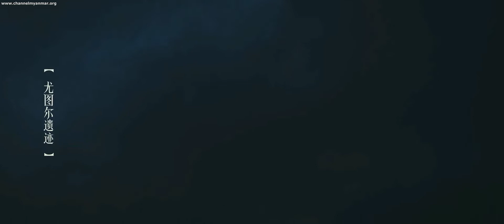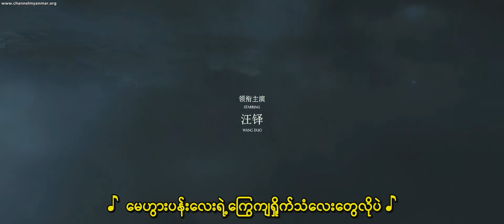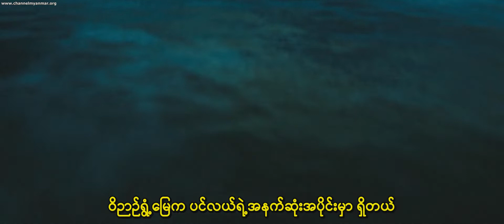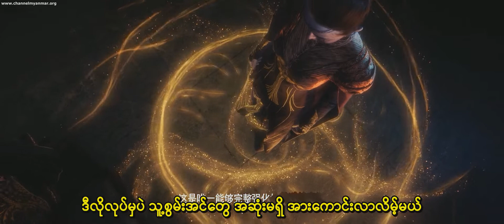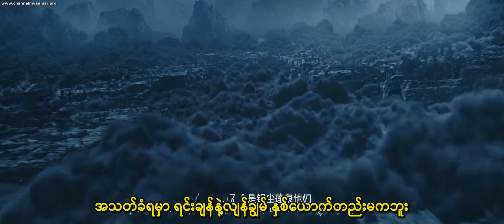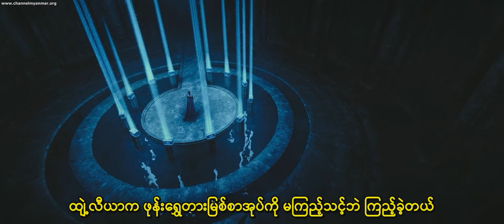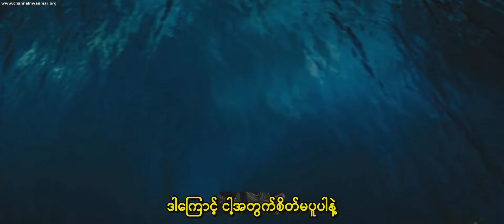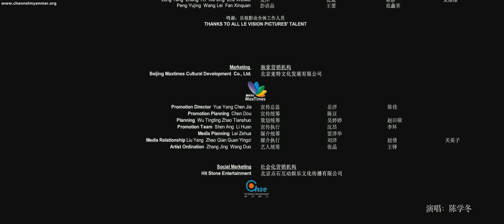March 7, 2022